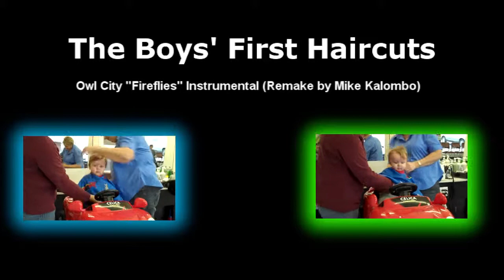Twins' First Haircuts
This is the edited version of the boys first haircuts!  They are just shy of 9 months in this.  A bit early for a first haircut, but their hair was growing like a weed!

Special thanks to Mike Kalombo for permission to use his reproduction of "Fireflies" (instrumental), check him out!